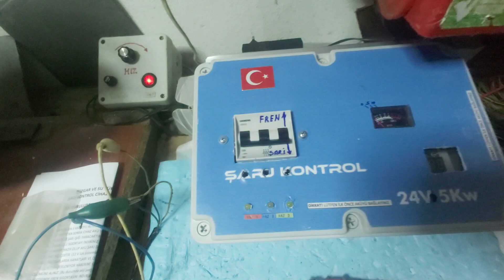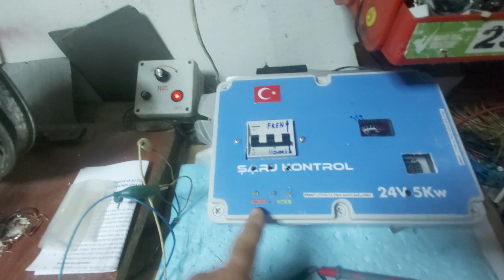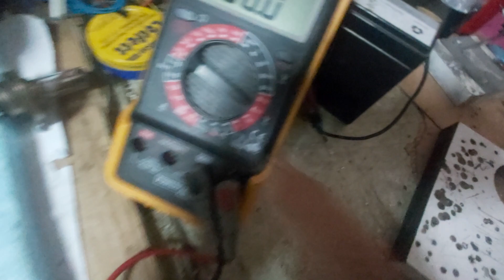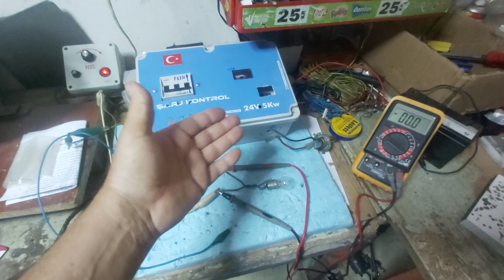Akü Şarj Kontrol Cihazı Aküyü Şarj Eder Mi? Görevi Nedir?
Su veya rüzgar türbin alternatörünüzü test etmenin kısa metodudur.